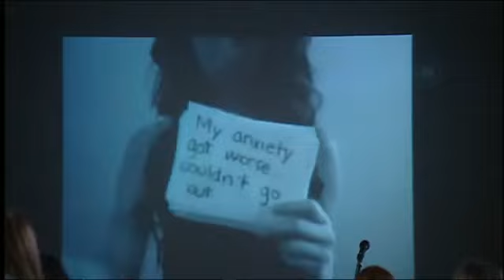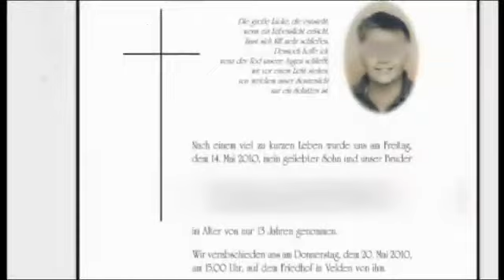Samoubistvo zbog sajbermobinga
Mnogi mladi veliki dio svog života provode na internetu. No, često se ne razmišlja o njegovim mogućim negativnim posljedicama. Ponekad je to čak i ubistvo, ponekad samoubistvo...